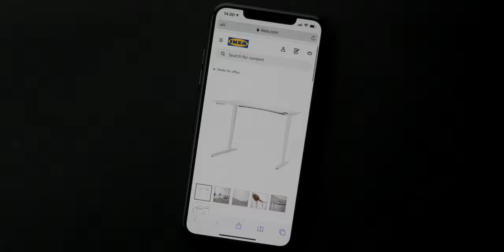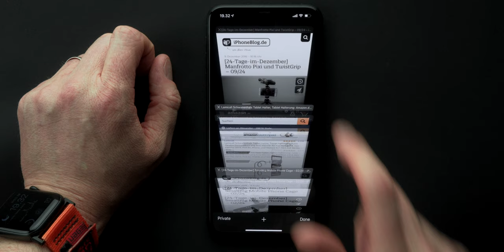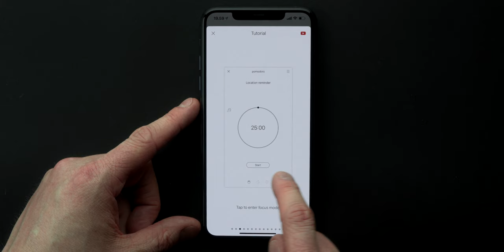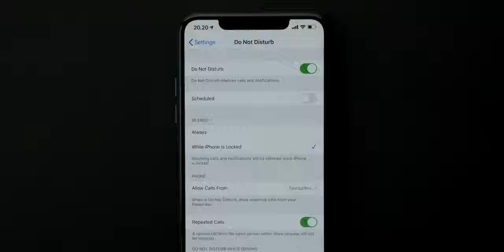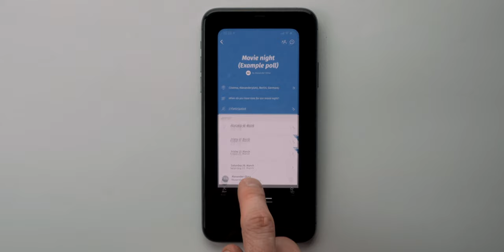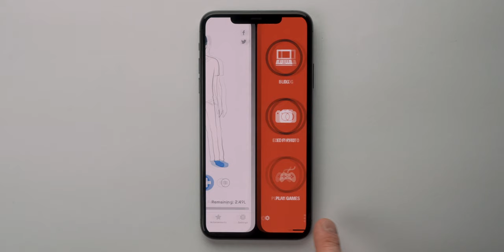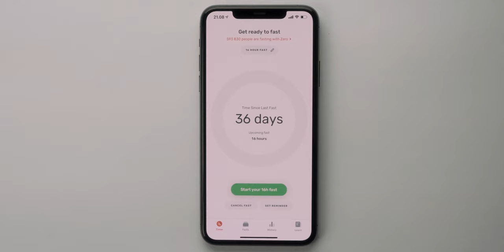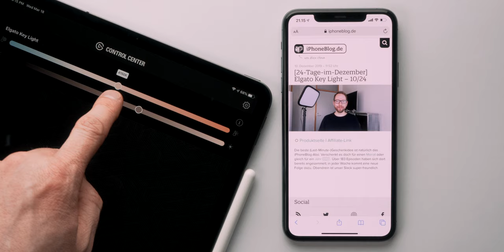#196 - Home-Office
Ich verschenke diese Episode an alle, die konkrete Tipps fürs Home-Office brauchen. Jeder tut in diesen Tagen was er kann; das ist mein kleiner Beitrag.